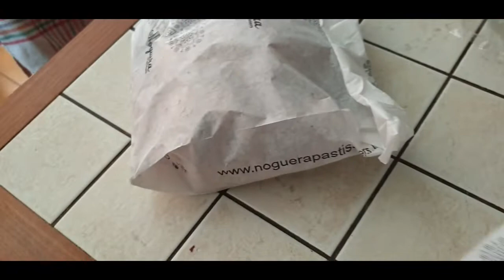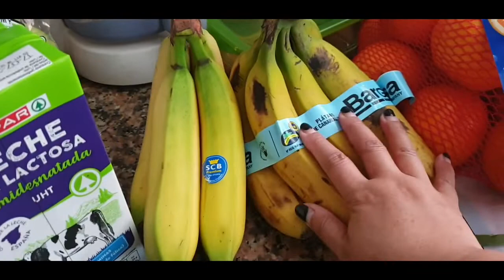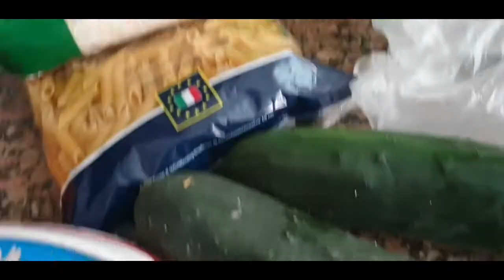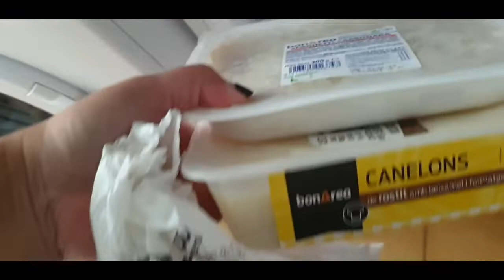AKHIRNYA SUAMIKU BISA PERGI KELUAR BELANJA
Kali videoku ttg pertama kali nya suamiku keluar rumah untuk belanja setelah sekian lama sakit itu. Biasa ponakan yg belanjain..tp krn lg berkabung dan kt sdh diizinkan keluar rmh u beli KEPERLUAN mkn jd hari ini percobaan pertama 😆